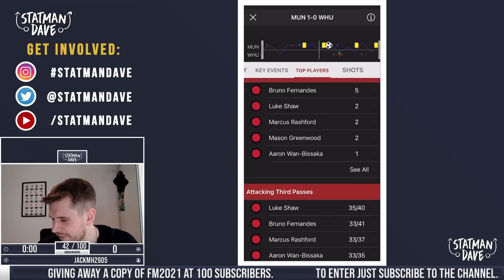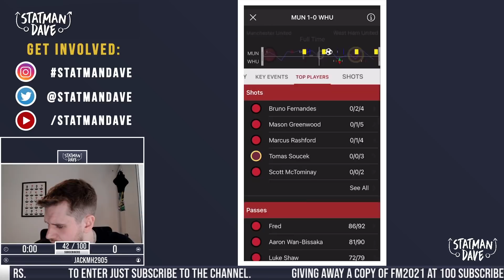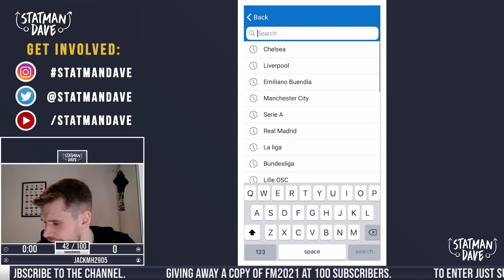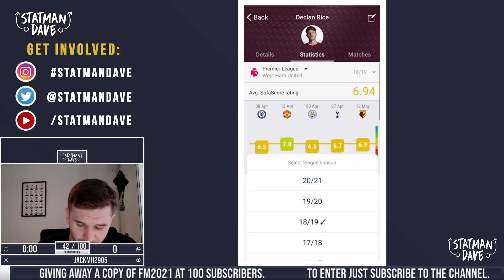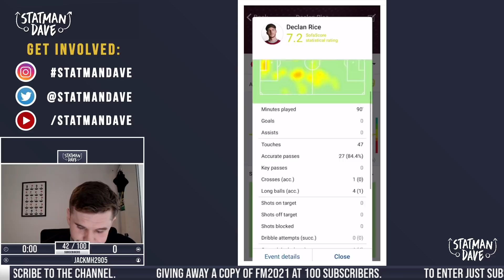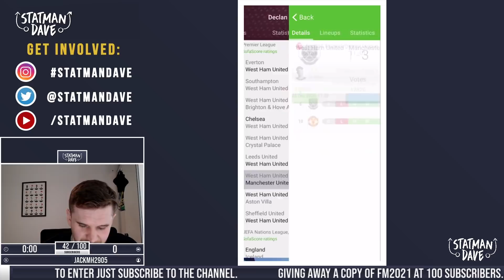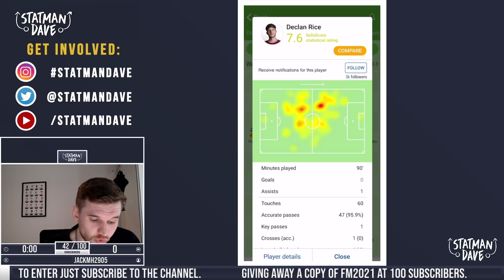Declan Rice: Strengths & Weaknesses!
Declan Rice: Strengths & Weaknesses! I had a look at how Declan Rice could line up at Manchester United if transfer rumours of a swap deal involving Jesse Lingard going to West Ham was to happen. The latest transfer news for Declan Rice is that he could be heading to the other Manchester club… City! What do you think will happen in the summer transfer window? Could we see Declan Rice in Manchester and which would be the best option for him? Man United, Man City or staying at West Ham if they’re in the Champions League?

Despite Nemanja Matic’s good form in 2020/21, he’s no spring chicken and looking for a long term replacement for the Serbian would be smart. And whilst Solskjaer has options at the club in Jimmy Garner or Scott McTominay, it’s unfair to put that burden on a 20 year old and a box-to-box midfielder.

Therefore, in my eyes, the perfect replacement would be Declan Rice. The 22 year old has come on in leaps and bounds and is running games  after just his third season playing in defensive midfield. West Ham have out performed this season where he operated as the defensive midfielder of the pivot, allowing Thomas Soucek to join the attack. Rice has all the attributes to be a top level defensive midfielder. But as good as he is defensively, I think he’s even better in possession. With the ball he’s extremely calm, especially when he’s inside his own box when a lot of players panic. He really would be perfect for Manchester United in defensive midfield.